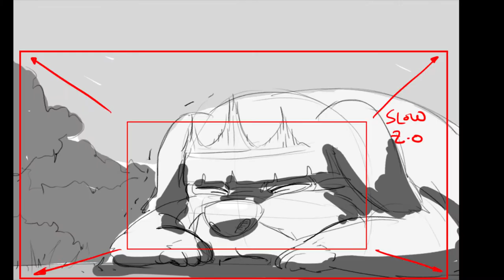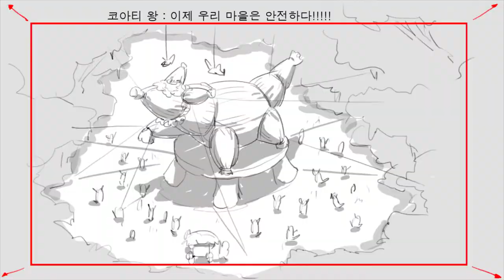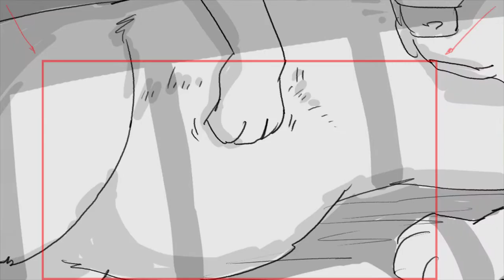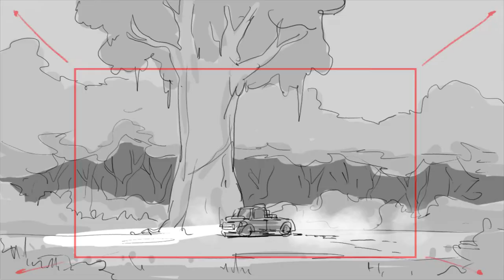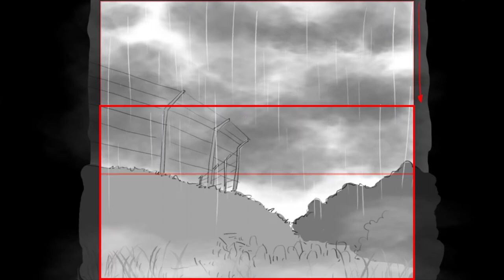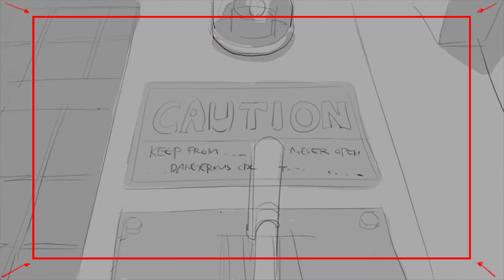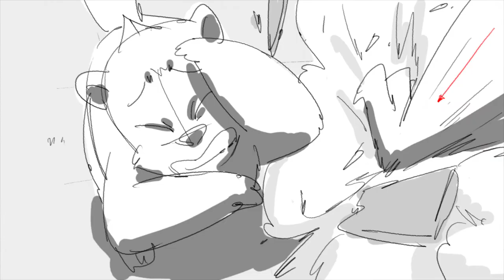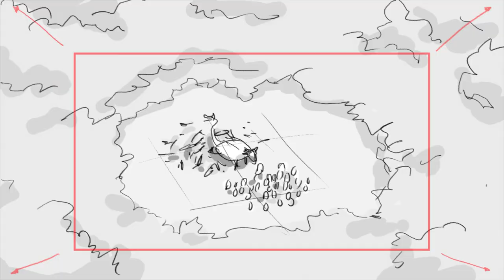Jungle Shuffle 2014_storyboard (스토리보드)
Jungle Shuffle 2014_storyboard